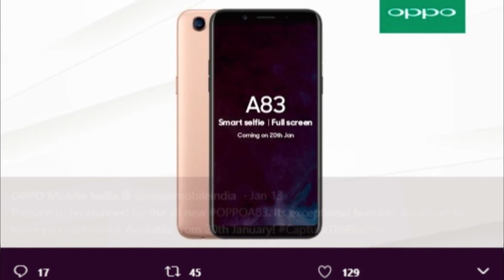Oppo A83 escapes China, launching in India this week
The Oppo A83, which was made official by the company last month, will be launching in India this week, making India the second country after China where the device will be available. Oppo India took to Twitter to make the announcement.